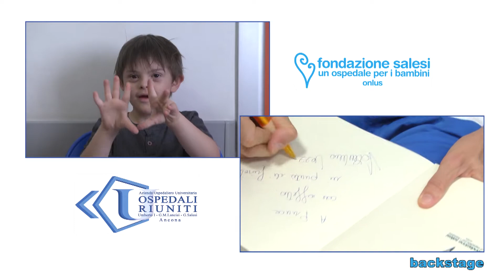Salesi NO DOPING SI TRAINING BACKSTAGE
Video Festival Vivere da Sportivi